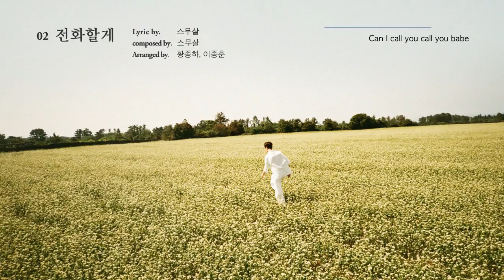[스무살 - '찰나의 찬란함’ Album Preview Video]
1. '찰나의 찬란함’ 앨범 프리뷰 공개
미니 앨범의 곡들을 미리 들어보실 수 있는 ‘찰나의 찬란함’ 영상을 공개합니다.

스무살 미니앨범 '찰나의 찬란함'
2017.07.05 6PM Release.